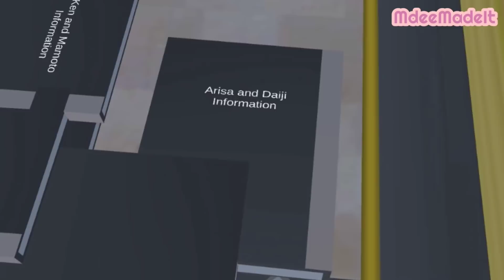TAIGA'S LIFE: The Mission S2 Ep8 | Sakura School Simulator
SUPPORT:
🌸 Mdee